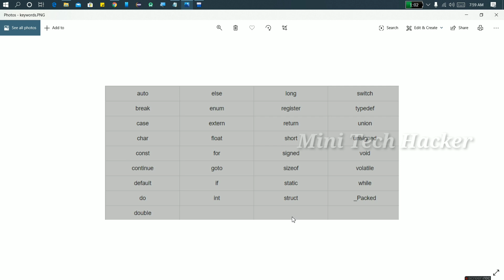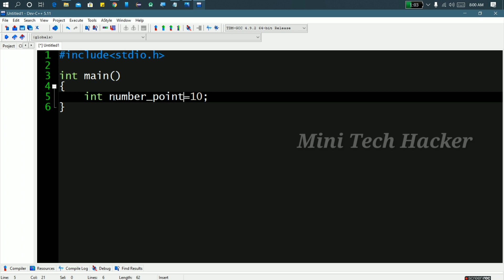What is Variables And keywords in c programming with Examples |தமிழில் |part-4|2020